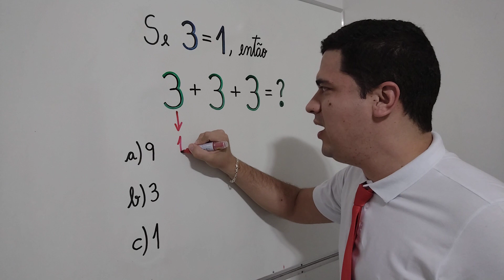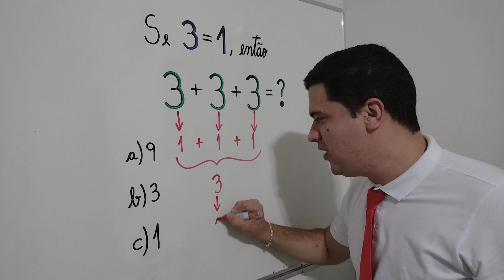O exercício mais incrível que você vai aprender hoje: Mr Bean da Matemática 👨🏻‍🏫